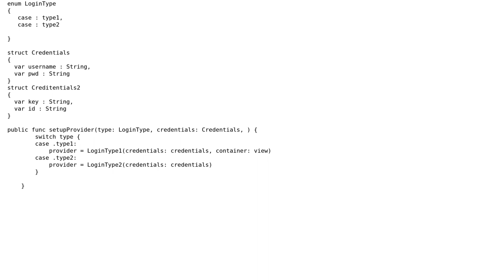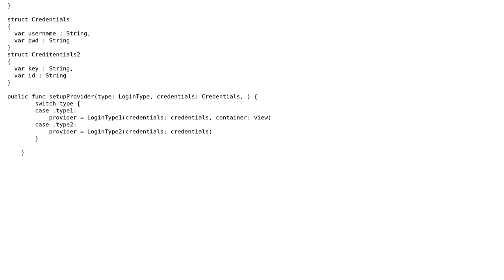Software Engineering: What design pattern would help me make my factory more generic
With thanks & praise to God, and with thanks to the many people who have made this project possible! | Content (except music & images) licensed under CC BY-SA | Music | Images & others | With thanks to user Jacob Raihle user Glorfindel user dubbeat and the Stack Exchange Network Trademarks are property of their respective owners. You are responsible for your own actions.